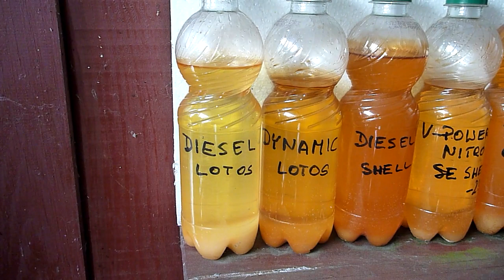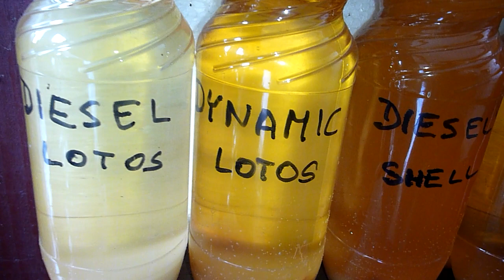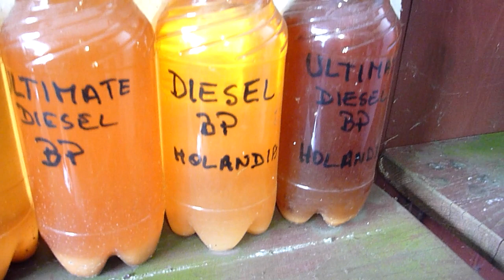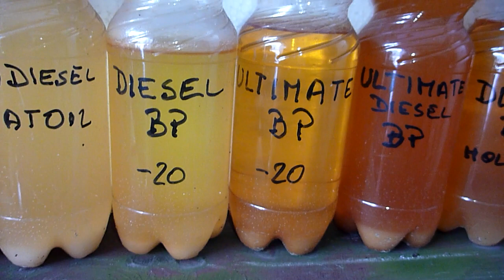Test zimowego oleju napędowego -15st - Część 2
Data nakręcenia filmu: 9 styczeń 2017 roku, temperatura -15st w czasie kręcenia filmu.